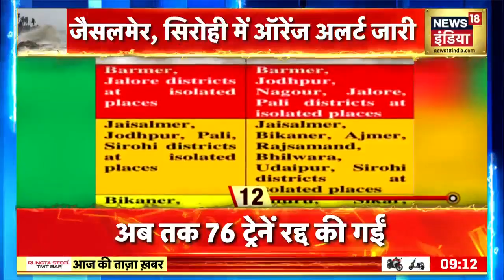Cyclone Biparjoy : तूफान का Countdown शुरू, Dwarka में Red Alert लागू | Gujarat | NDRF | Rajasthan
Cyclone Biparjoy: तूफान का Countdown शुरू, द्वारका में Red Alert लागू | Gujarat | NDRF | Rajasthan

Very high waves are rising in the Arabian Sea off the coast of Gujarat. Teams of the Indian Coast Guard are patrolling the area to evacuate anyone trapped. Red alert has also been issued in Dwarka. Not only this, apart from Gujarat, its effect was also seen in Rajasthan.
गुजरात के तट पर अरब सागर में काफी ऊंची लहरें उठ रही हैं। भारतीय कोस्ट गार्ड की टीमें इलाके में पैट्रोल कर रही हैं कि अगर कोई फंसा हो तो उसे निकाला जाए। द्वारका में भी रेड अलर्ट जारी कर दिया गया है. ये ही नहीं गुजरात के अलावा राजस्थान में भी इसका असर देखने को मिला.